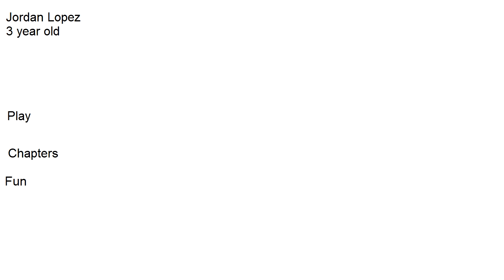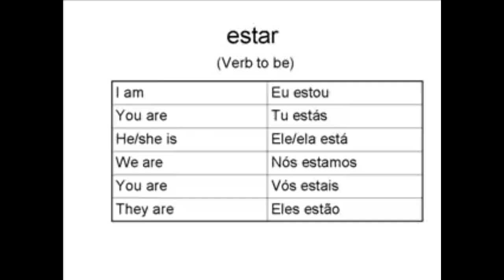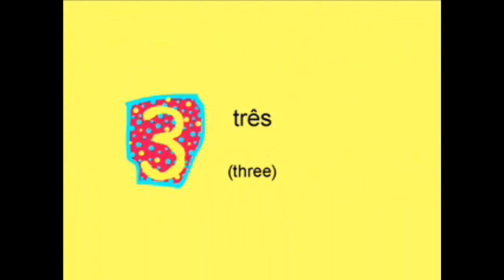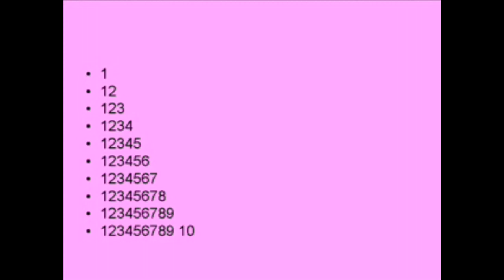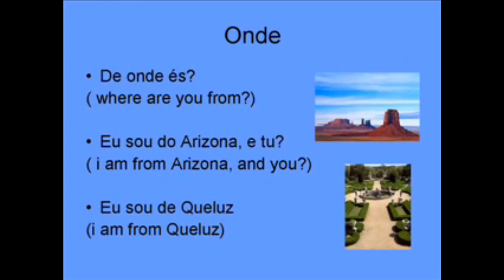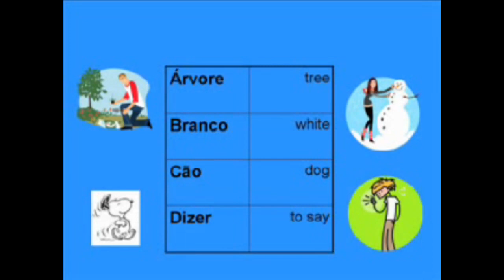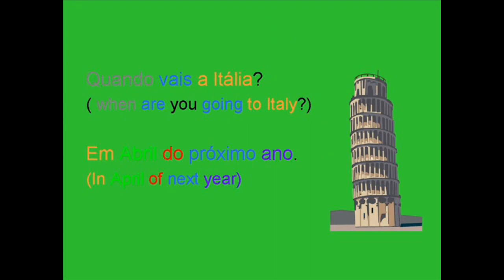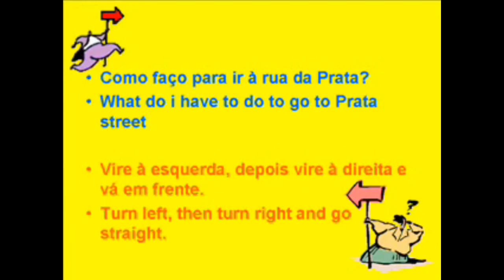Jordan Lopez (3 year old) (DVD) (For Elmo's World)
Copyright YouTube